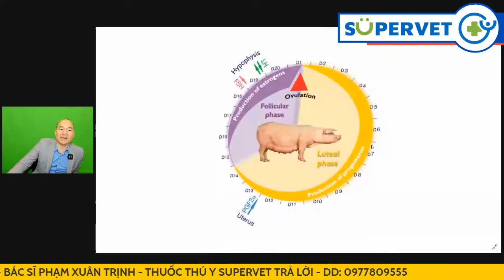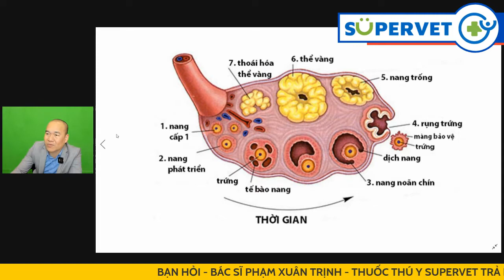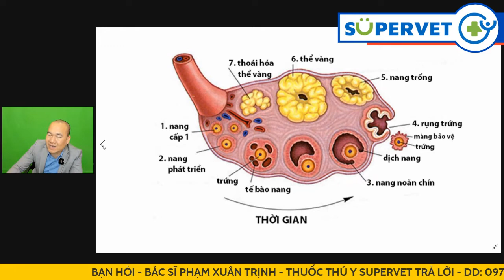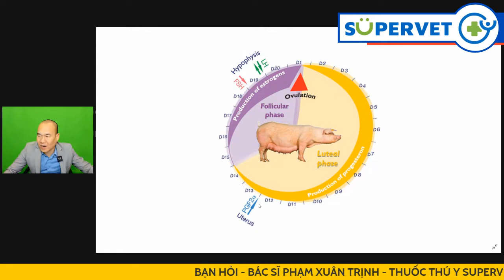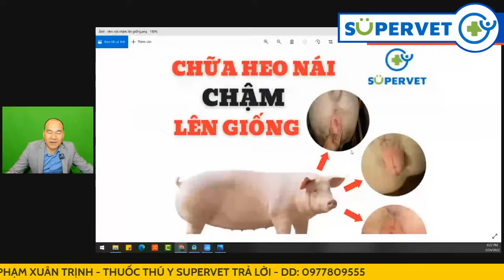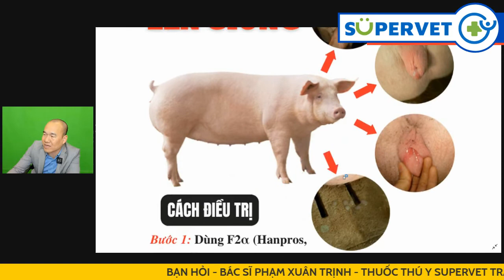Xử lý heo chậm giống cùng bác sĩ thú y Phạm Xuân Trịnh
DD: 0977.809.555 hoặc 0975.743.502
Cách giúp heo nái sau cai sữa động dục trở lại, Nguyên nhân heo nái không lên giống, Hiện tượng heo nái rụng lông, Biểu hiện heo lên giống, Thuốc gây lên giống đồng loạt, Làm thế nào de heo hậu bị nhanh lên giống, Thuốc lên giống cho heo, Dấu hiệu lợn nái có thai,Để lợn nái lên giống sớm, phạm xuân trịnh, bigboss, heo nái cai sữa, heo cai sữa, động dục, bác sĩ thú y, thú y, heo nái, heo sinh sản, động đực, nái sau đẻ chậm giống, giải pháp, heo chậm giống.